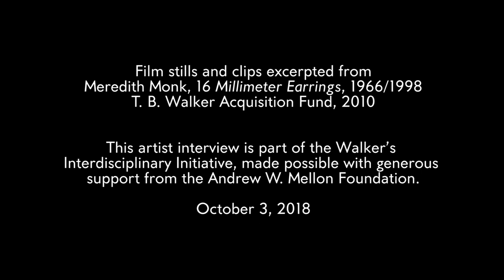Meredith Monk Reflects on "16 Millimeter Earrings"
Artist Meredith Monk sits down to discuss "16 Millimeter Earrings," first presented at the Judson Memorial Church in New York City in 1966.